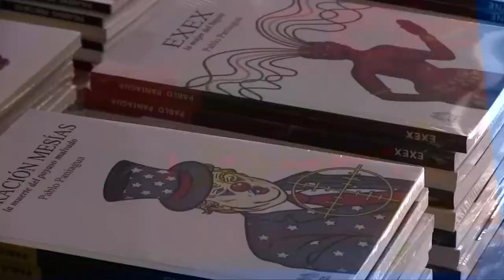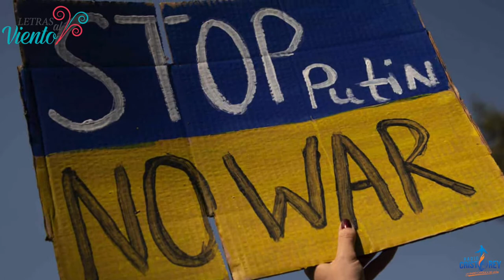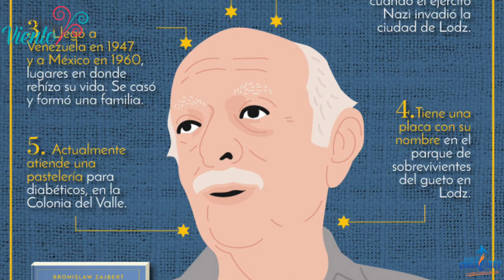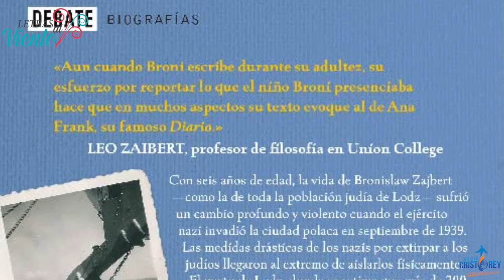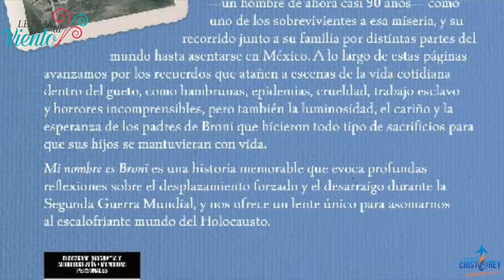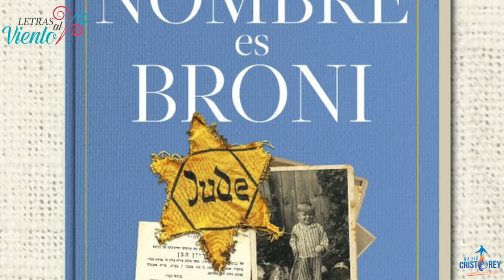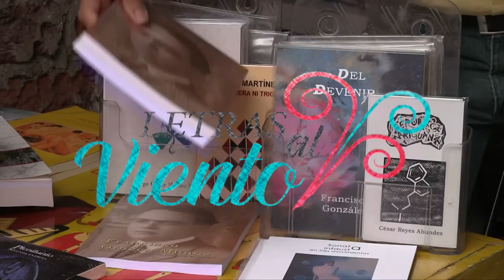Letras al Viento | Bronislaw Zajbert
Conoce a Bronislaw Zajbert un escritor que vivió el Holocausto en el gueto de Lodz. En su libro "Mi Nombre es Broni" nos narra profundas reflexiones sobre el desplazamiento forzado durante la Segunda Guerra Mundial.